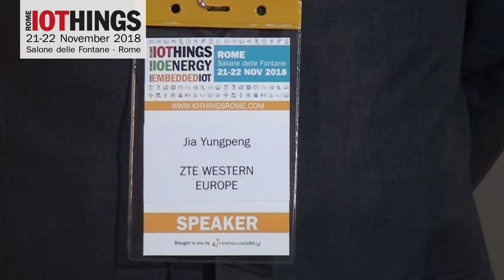Jia YunPeng, Chief Marketing Officer, ZTE Western Europe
iothingsrome è l’evento internazionale, organizzato da Innovability, totalmente dedicato all’IoT e alla emergente Digital Transformation of Things.
IOTHINGS nasce dall’esperienza di M2M FORUM, la prima Conference & Expo M2M+IoT internazionale. Creata nel 2002 da Innovability ha riunito per 16 edizioni operatori italiani ed europei del mondo Machine-to-Machine e Internet of Things prima di diventare, nel 2017, IOTHINGS Rome